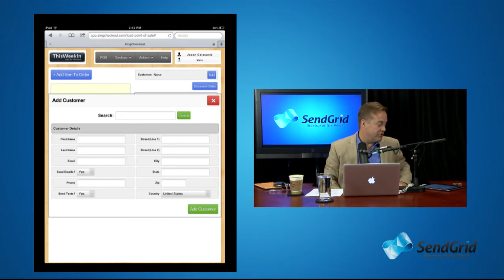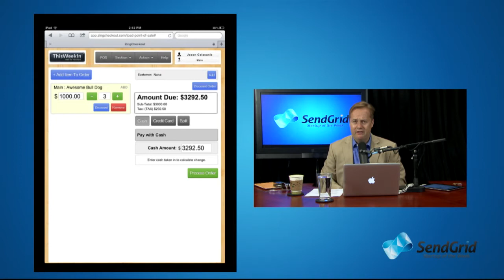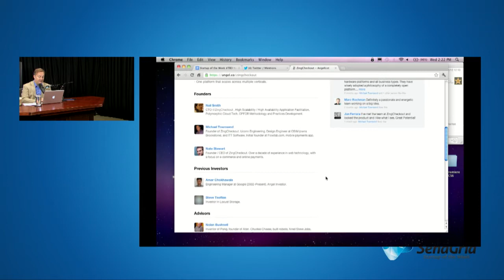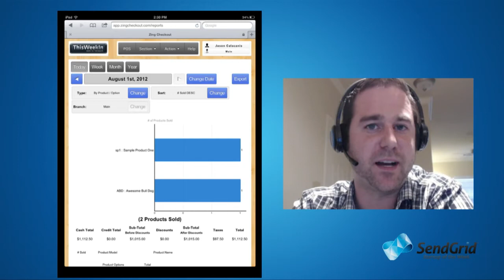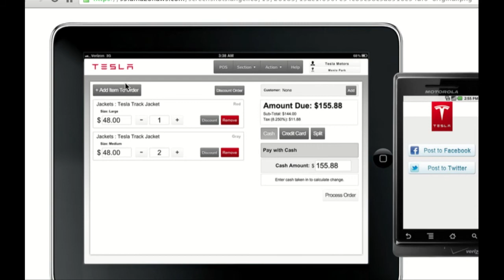Startups - SendGrid Startup of the Week #5 - Nate Stewart of ZingCheckout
0:38: Welcome to Startup of the Week! SendGrid ad

3:25: What is ZingCheckout?

4:15: How is this different from Square?

5:25: Why did Square go native app? Snobbery of Silicon Valley elite or strategic decision to drive iPad sales and have better user experience?

6:38: Are you aiming at mid-size companies, large companies?

7:35: What's it like going up against Square, now a multi-billion-dollar company? What is that like as an entrepreneur? Too herculean to convince investors, get employees?

9:15: What about the price difference? How does this compare on price basis to something like Square or traditional POS?

9:45: What do they charge per month, a traditional POS?

10:20: When you try to get larger location to adopt, how do they react to $49 price?

11:25: How important is reporting in all of this? How hard is it do reporting in traditional POS?

12:30: You are in Austin now, started in Los Angeles -- further and further away from the Valley. What is the thinking there?

14:30: 176 followers on AngelList and a lot of positive comments. Nolan Bushnell as advisor. How has AngelList process been for you guys?

15:40: You have Nolan and [ Nimble founder ] Jon Ferrara as advisors. Jason notes he invested in Nimble. How does a 29-year-old, first-time entrepreneur land such advisors? [ Nate says Ferrara is only a reference; he saw product at SXSW ]

17:15: How do you land a high-end advisor, how does it work?

19:15: What's next? Panic out there with Facebook and Zynga crashing, brutally depressing to be raising an angel round? What is your sense of the angel market today?

20:20: Seems like your team is all engineering or product. Is the fourth person product or sales?

21:30: I think that gives you a leg up, that you are a product-driven team. To build a Square competitor for $50k that works -- I take it people are impressed?

22:45: What is the big struggle right now: raising money, getting customers? What keeps you up at night?

23:50: You could be the front-end for somebody else? A merchant bank?

24:15: You call them ISOs?

25:15: How do you decide on how much free to give in your freemium model?

27:15: Would you take $1k from 1k people?

27:30: What if it were 100 people at $10K each?

28:00: Thank you, SendGrid! See you next time.

Jason: @jason
Nate: @becomevocal
ZingCheckout: @zingcheckout
SendGrid: @sendgrid